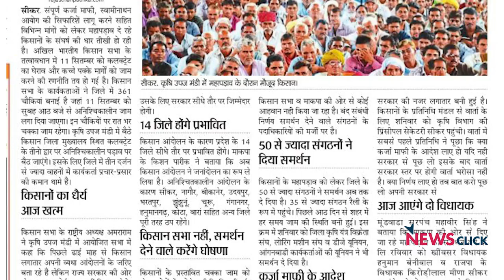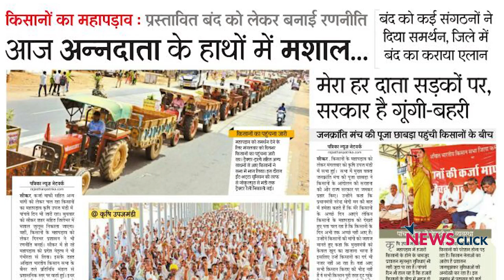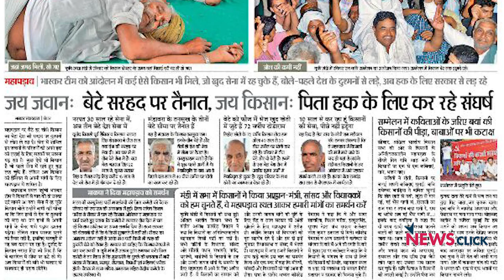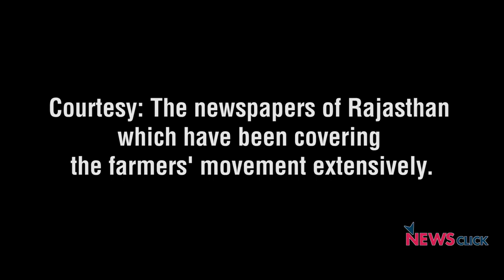The Massive Farmers' Movement in Rajasthan: Through the Eyes of the Local Media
A massive farmers' movement has been going on in Sikar, Rajasthan, under the leadership of the All India Kisan Sabha. We present to you a compilation of some reports by local newspapers which have been covering the movement extensively.